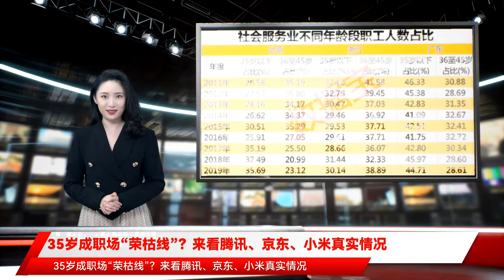35岁成职场“荣枯线”？来看腾讯、京东、小米真实情况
$$$图源：图虫创意$$$来源：数据宝 ID：shujubao2015$$$数据宝联合腾讯财经推出《数看职场》，本文从员工年龄角度出发，重点关注互联网等热门行业数据，为您揭秘各行业的年龄门槛。$$$全球知名职场社交平台领英发布的《职场人转折点报告》显示，职业人生转折点一般从23岁开始，27岁至30岁是小高峰，31岁至35岁是大高峰，35岁后开始迅速下跌，直至趋近于0。$$$$$$为什么是35岁？那些大家熟知的大型互联网企业又是如何呢？$$$$$$根据脉脉数据研究院发布的调查显示，大型互联网企业可称得上是“年轻”公司，员工平均年龄从27岁到33岁不等，平均年龄在30岁以下（含30岁）的公司占大多数，如京东、美团、小米等。字节跳动和拼多多员工平均年龄相对最低，滴滴出行员工平均年龄最高，这或与互联网企业的业务性质不同有关，比如优步退出中国后，“老司机”们纷纷选择全职或兼职加入滴滴。$$$$$$而以TMD（字节跳动、美团、滴滴）为代表更晚成立的互联网巨头中，字节员工平均年龄仅为27岁，是名副其实的“后浪”。$$$$$$$$$从以上的分析中发现，大型互联网企业员工平均年龄均不超过35岁。为什么35岁更容易令职场人焦虑，而不是30岁或者40岁呢？客观情况来看，根据国家统计局公布的数据，不同年龄段的就业人员，每周平均工作时间16岁至19岁达到顶峰，20岁至34岁，平均每周工作时间在45小时左右，35岁之后开始下降，就业人员平均工作时间会随着年龄增加而下降，这也是不少企业在招聘时候设置35岁为门槛的重要原因。$$$$$$值得一提的是，在某招聘网站的数据显示，所有招聘职位中，2019年要求35岁以下职工的占比较2017年提升了2个百分点，2020年这一占比再度提升，这说明35岁职场人面临的境遇，确实是比两年前更难了些。$$$另外，国外网络招聘搜索服务网站Indeed曾对美国的1011名科技工作者进行了一项调查，以深入探讨这个问题，并探索潜在的解决方案。调查结果显示，29％的受访者表示，他们公司员工平均年龄在31岁到35岁之间；另有17％的受访者表示公司员工平均年龄在20至30岁之间；27％的受访者表示，公司员工的平均年龄为36-40岁。Indeed对技术人员的调查还发现，近43%的受访者担心因为他们的年龄而失去工作。更令人不安的是，近20%的受访者表示他们“一直以来都担心”。$$$$$$部分行业员工“老龄化”突出$$$$$$从民政部公布的社会服务业数据来看，北京、天津、浙江、山东、广东、重庆等全国多个省市，35岁以下就职工人数占比有所下滑，换言之35岁以上职工人数占比正处于增加趋势。具体来看，天津市35岁以下职工人数占比不到26%，浙江、江苏36岁至45岁职工人数占比接近40%，浙江2019年36岁至45岁职工占比较2018年增加6.5个百分点以上。$$$$$$$$$$$$根据脉脉数据研究院对各行业员工的工作年限调查数据显示，传统行业工作10年以上人数占比较高，如制造业、耐用消费品业十年以上员工占比均超过五成；教育培训行业工作五年以上员工占比近六成，医疗业近七成，金融业超六成；IT互联网行业员工的工作年限相对较短，这与公司所处的行业本身有较大关系。可见，教育、医疗等事业单位被称作“铁饭碗”并非空穴来风，金融行业同样也会是不错的选择。需要补充的是，在社会人员、应届生求职中，教育、金融业等行业净流入人数相对较高。当然，数据仅仅只是一方面，不管是职场新人还是达人，职业方向或入职企业的选择都需要从自身实际出发，结合优劣势，制定规划，踏实前行。$$$方向可能胜过努力，但努力同样重要。如果正在读此文的你不到35岁或者30岁，希望能尽早做出适合自己的职业规划。而对于已经接近或者超过35岁的“老铁”们，也不必过于焦虑，首先35岁并不算大，毕竟距离一般人退休还有20年以上；其次，虽然35岁是一个大的门槛，但是只要选定方向，坚定信念，迈过去，可能就是一片更好的蓝天。活到老学到老,任正非43岁创办华为，吴志刚60岁创办桃李面包，“烟草大王”褚时健74岁开始种植橙子，并培育出“褚橙”等等事迹，我们已经听了太多，但是就像“许三多”所说，做正确的事情，永远都不算晚。$$$最后，借用《爱情公寓》里曾小贤的一句经典台词“多读书，多看报，少吃零食多睡觉”，可以平凡但拒绝平庸，即使嘴上说着“躺平”，希望心中还是不忘初心，归来仍是少年！$$$$$$